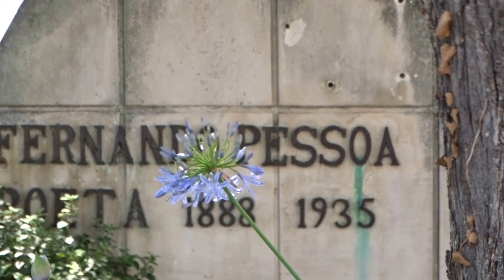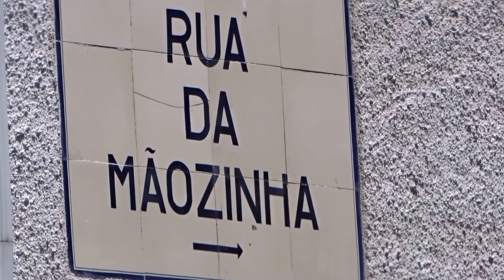enrascado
alipfilms presents